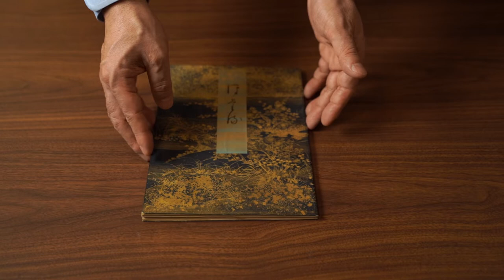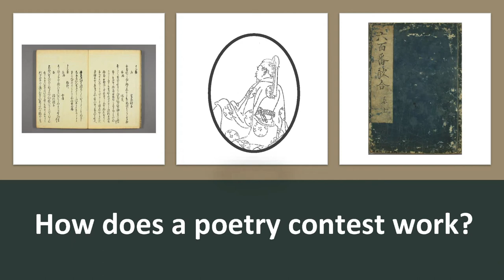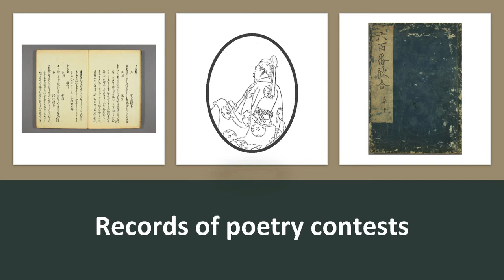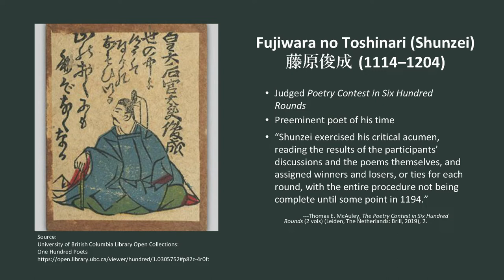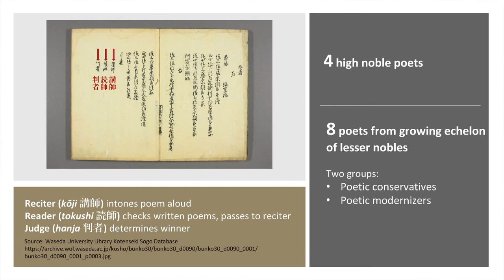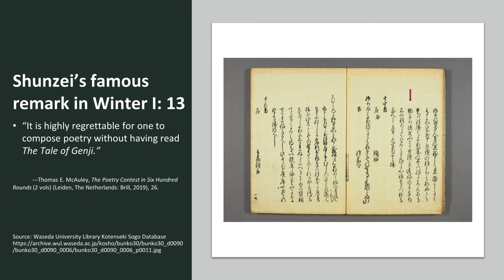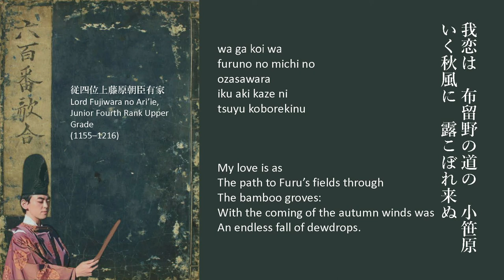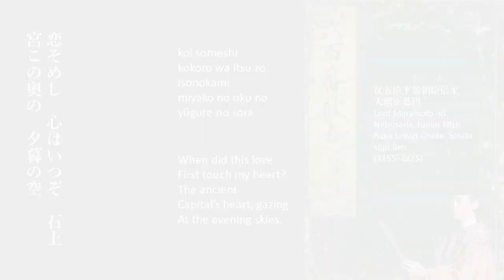Washed by the Waves of Waka Bay: Translating the Poetry Contest in Six Hundred Rounds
With Thomas McAuley,
Senior Lecturer, University of Sheffield

Chapters:
0:00 Intro
0:24 What are uta’awase (poetry contests)?
2:10 How does a poetry contest work?
5:29 Records of poetry contests
6:31 Translating the Poetry Contest in Six Hundred Rounds
14:27 Traditional recitation

Books:
(2021) Sanekata-shū: The Personal Poetry Collection of Fujiwara no Sanekata (Revised Edition), Sheffield
(2019) The Poetry Competition in Six Hundred Rounds: A Translation and Commentary. Leiden: Brill
(2016) An Anthology of Classical Japanese Poetry: From Man'yōshū to Shinkokinshū, Sheffield
(2016) Two Hundred Poem Sequences: The Entō Onhyakushu and Keiun Hyakushu, Sheffield

Articles:
(2020) ‘The Power of Translation: Issues in the translation of premodern Japanese waka’. Waseda RILAS Journal 8: 1-19.
(2019) ‘A Fine Thing for the Way: Evidence, Counter-Evidence and Argument in the Poetry Contest in Six Hundred Rounds’ Japan Forum.
(2016) ‘Viewing a Myriad Leaves: Man’yō Botanical Gardens in Japan’ International Journal of Contents Tourism 1 (2): 1-16.
(2015) ‘Audience Attitude and Translation Reception: The Case of Genji Monogatari’ Babel: The International Journal of Translation Studies 61 (2): 219-241.